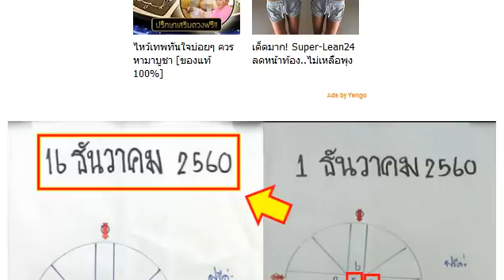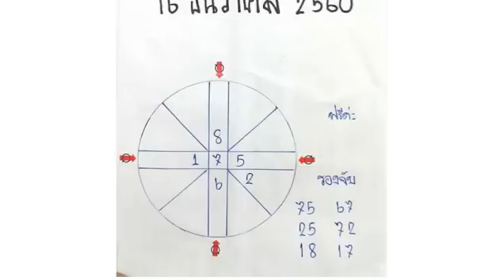หวยตาราง 2 ตัวบน-ล่าง งวดวันที่ 16 ธันวาคม 2560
หวยซอง มั่นใจอีกแล้ว! 3 ตัว 2 ตัวบน-ล่าง งวด 16/12/60
หวยซอง มั่นใจเกินร้อย ชุด 3 ตัว 2 ตัวบน-ล่าง งวด 16/12/60
สูตรหวยแม่นๆ เลขเด็ดเข้าตลอด! หวยทำมือ อ.ม่อนชิโร่/สม งวดวันที่ 16/12/60
มาแล้ว!! หวยซอง เลขแม่นบน เลขแม่นล่าง งวด 16/12/60
เลขเด็ด หวยส.นิคม เต็มเหนี่ยว 2 ตัวบน-ล่าง งวด 16/12/60 ผลงานเข้าคู่โต๊ดบน 50
เลขเด็ด หวยอ.สังทอง ตัวดำ สรุปเด่นบนล่าง งวด 16/12/60
หวยซอง จอมขมังเวทย์ ชุด 3 ตัว 2 ตัวบน-ล่าง งวด 16/12/60
หวยปกเขียว คู่มือเสี่ยงโชค สลากกินแบ่งรัฐบาล งวด 16/12/60
หวยซอง พิสูจน์หลักสิบบน ดึงสองตัวมาตัวแน่นอน งวด 16/12/60
หวยซองดีสุดยอด บน-ล่าง งวดวันที่ 16/12/60
ตวรจผลสลากกินแบ่งรัฐบาล งวดประวันที่ 1/12/60
ตรวจผลสลากกินแบ่งรัฐบาล ตรวจหวย งวด 1 ธันวาคม 2560
ถ่ายทอดสดการออกรางวัลสลากกินแบ่งรัฐบาล 1 ธันวาคม 2560
ให้แล้ว! เลขเด็ด คุณชาย ก.ท.ม. บน-ล่าง งวด1/12/60 ผลงานเดินดี 2 งวดติด
เลขเด็ด 3 ตัวบน ห้องSupper VIP งวด 1/12/60 (ผลงานดีเข้า 391เต็มๆ)
เลขเด็ด หวยนาคาพยากรณ์ งวด 1/12/60 ผลงานน่าติดตาม
ชอบก็จัดไป!! แนวทางชุดสรุปหวยสามตัวบนตรงๆ 4 ชุดเด็ดๆ งวด 1/12/60 ผลงานเข้าโต๊ด 913
เลขเด็ด หวยสามตัวบนเต็งโต๊ด สองตัวบน-ล่าง งวด 1/12/60 ผลงานดีเข้าโต๊ด 913
ฟันธง!! หวยสรุปแน้ๆล่างชุดเดียว งวด 1/12/60 เน้นๆงวดนี้
หวยซองสามยอดเซียน ชุด 2 ตัว 3 ตัวบน งวด 1/12/60
หวยทำมือ หวยรัฐบาล เลขเด็ด 3 ตัว 2 ตัวบน-ล่าง งวด 1/12/60
เค้าว่ากันว่าเป็นเลขด่วนจากกองสลาก บน-ล่าง งวดวันที่ 1/12/60
หวยสามตัวบน 4 ชุดเน้นๆ งวดวันที่ 1/12/60 สถิติเข้ามาหลายงวด
เลขเด็ดถ้ำใต้น้ำ สรุป 3ตัวบน งวดวันที่ 1/12/60
สูตรหาเลขเด็ด!! สามตัวท้ายรางวัลที่1 งวดวันที่ 1/12/60 (ผลงานดีเข้าเต็มๆ)
หวยทำมือ สรุปเลข MRT ชุดเต็มบน-ล่าง งวดวันที่ 1/12/60
หวยทำมือ อ.แดง เลขเด็ดบน-ล่าง งวดวันที่ 1/12/60
โค้งสุดท้ายก่อนหวยออก!! เลขเด็ดคิมหงวน งวดวันที่ 1/12/60
หวยซองยอดวิ่งบน เลขเด็ด งวดวันที่ 1/12/60
เลขเด็ด อ.หนุ่ย 2 ตัวบน-ล่าง ไป-กลับ งวด 1/12/60 (สถิติเข้า 5 งวดซ้อน)
เค้าบอกให้แชร์ถึงจะถูกหวย เลขผีบอกงวดนี้ 1/12/60 (โปรดใช้วิจารณญาณ)
มาแล้ว!! หวยเด็ด เลขเด็ดกองสลาก งวด 1/12/60 ตัดเล่นกันงวดนี้
เลขเด็ด หวยทำมืออ.คมเดช ทองมี 3 ตัว 2 ตัวบน-ล่าง งวด 1/12/60
มาแล้ว!! เลขเด็ด หวยคู่โต๊ดบน งวด 1/12/60
เลขเด็ด เลขดัง ชุดสองตัวและสามตัวบน-ล่าง งวด 1/12/60
มาแล้ว!! เลขเด็ด หวยสังทองตัวดำ บน-ล่าง งวด 1/12/60
มาแล้ว!! หวยคนล็อคเลข ชุดเต็มสามตัว สองตัวบน-ล่าง งวด 1/12/60
เลขเด็ด หวยซองด่วนพิเศษ สรุปพิเศษบน-ล่าง งวด 1/12/60
เลขเด็ด หวยศราวุฒิ ชุด 3 ตัวบน 2 ตัวล่าง งวด 1/12/60
หวยสนับสนุนรัฐบาล เลขเด็ด 3 ตัว 2 ตัวบน-ล่าง งวด 1/12/60
หวยสูตรหา ชุดวัดดวง..กองสลาก 2-3 ตัวบน-ล่าง งวด 1/12/60 ผลงานน่าติดตาม
หวยอ.ทวีวัฒน์ แช่ลิ้ม เลขเด็ด 3 ตัว 2 ตัวบนเด็ดๆ งวด 1/12/60 ผลงานเข้าโต๊ด 913
จัดเน้นๆ!! หวยทำมือ ณัฐภัสสร ชุด 3 ตัว 2 ตัวบน งวด 1/12/6
เลขเด็ด หวยอ.เอก ถ้ำใต้น้ำ ชุด 3 ตัวบน งวด1/12/60
เลขเด็ด หวยไกรทอง ชุดสามตัวบน-สองตัวล่าง งวด 1/12/60
มาแล้ว !! เลขหลุดกองสลาก งวดวันที่ 1 ธันวาคม 2560
มาแล้ว!! หวยลับห้องวีไอพี เด่นบน-เด่นล่าง งวด 1/12/60
หวยทำมือ Nop Jira 2 ตัวบน-ล่างชุดเน้น-ชุดกัน งวด 1/12/60 ผลงานเข้าบน 91 ตรงๆ
ลงให้แล้วเลขเด็ดอาจารย์ดัง! หวยทำมือ อ.หนุ่ม สารคาม บน-ล่าง งวดวันที่ 1/12/60
หวยทำมือ อ.อุดม ธัญญาหาร เน้นๆสามตัวบน เลขวิ่งมาแน่ล้าน% เลขเด็ดบน-ล่าง งวดวันที่ 1/12/60
ใครก็อยากได้!! หวยซองเงินเทวดา ลูกศิษย์วัดศรีสมบูรณ์ เลขเด็ดบน-ล่าง งวดวันที่ 1/12/60
หวยคุณตาล้าน% จับคู่เลขเด็ดจากสูตร 2 สูตร แนวทางหวยรัฐงวดวันที่ 1/12/60
มาแล้ว!! เลขเด็ด หวยใบโพธิ์ ชุด 2-3 ตัวบน-ล่าง งวด 1/12/60 ผลงานน่าติดตาม
ใกล้จะโค้งสุดท้ายเเล้ว!! เลขเด็ด เเบ่งปัน ไม่บังคับ 3 ตัว 2 ตัวบน-ล่าง งวด 1/12/60
เลขเด็ด หวยซองไก่ชน เด่นบน-เด่นล่าง งวด 1/12/60 ผลงานเดินดีน่าติดตาม
เลขเด็ดพระคุณพ่อแม่ อ.โก ยโสธร สรุปบน-ล่าง งวด 1/12/60
เลขเด็ด หวยหลวงพ่อรวย ชุดเลขท้าย 2 ตัว งวด 1/12/60 ผลงานเข้าล่าง 98 ตรงๆ
หวยเด็ด สูตรหาเลขเด็ด 3 ตัวบน งวด 1/12/60 สถิติดีเข้า 2 งวดซ้อน
เลขเด็ด หวยทำมืออ.อำพล บน-ล่าง งวด 1/12/60
หวยทำมือหนุ่มเลย ชุด 2 ตัว 3 ตัวบนเน้นๆ งวด 1/12/60
เลขเด็ด เจาะเลขประมูล รางวัลเลขท้าย 3 ตัว งวด 1/12/60
เลขเด็ด OKลอตเตอรี่ สิบเลขฮิต บน-ล่าง งวด 1/12/60
หวยเซียนหวยขั้นเทพ วิ่งบนมาล้าน% งวด 1/12/60
เลขเด็ด หวยทรัพย์เศรษฐี 3 ตัว 2 ตัวบน-ล่าง งวด 1/12/60
มาแล้ว!! หวยซอง โอ่งน้ำมนต์ ชุดบน-ล่าง งวด 1/12/60
สูตรหวยทำมือ เลขเด็ด 3 ตัวบน งวด 1/12/60 ผลงานเข้า 5 งวดติด
มาแล้ว!! เลขเด็ด หวยทำมือ ลุงต้น บน-ล่าง งวด 1/12/60
มาแล้ว!! หวยใบโพธิ์ สรุปบน-ล่างแน้นๆ งวดวันที่ 1/12/60
หวยบารมีปู่ศรีสุทโธ เน้น3ตัวตรง งวดวันที่ 1/12/60 (ผลงานเข้า 391ตรงๆ)
เลขเด็ดโอ๋รางยาว เลขวิ่งถล่มเจ้ามือ งวดวันที่ 1/12/60
เลขเด็ด ลูกพ่อวิษณุกรรม 3 ตัวบน งวดวันที่ 1 ธันวาคม 2560
เลขเด็ด หวยแม่นมาก งวดวันที่ 1 ธันวาคม 2560
เลขเด็ด อ.อารี 3 ตัวบน งวดวันที่ 1 ธันวาคม 2560
หาซื้อไว้เลย! หวยถ้ำใต้น้ำ เลขเด็ดล่าง งวดวันที่ 1/12/60